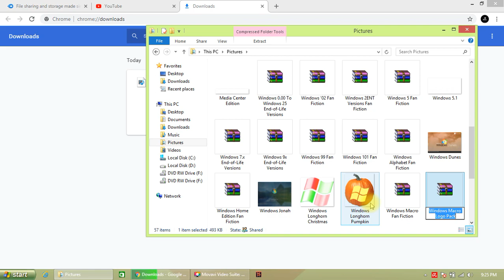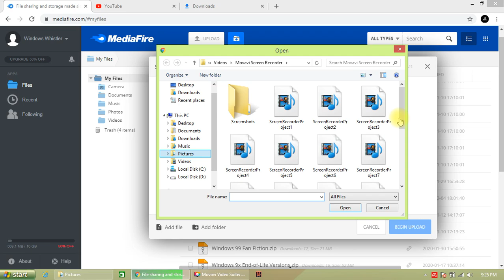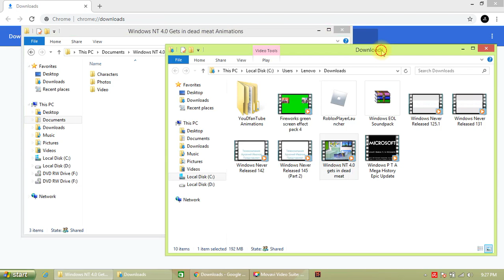How i make a video Download to Windows NT 4.0 gets in dead meat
Windows Season 1 Animations Pack V1 by Windows 7 here is your working